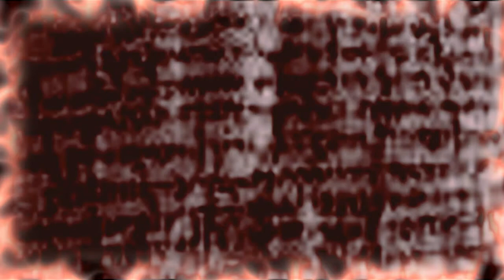FFVII-Baby I Love You Yaoi Request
the quality is great haha xD HD plz
okay this was a request by a fangirl haha,so i had to make it,i used sony vegas pro 8.0 and i think it turned out good,haha,oh and yeah its suppose to be yaoi,cloudxzack xD even though it's yaoi it would be one of the best vidz i made haha xD